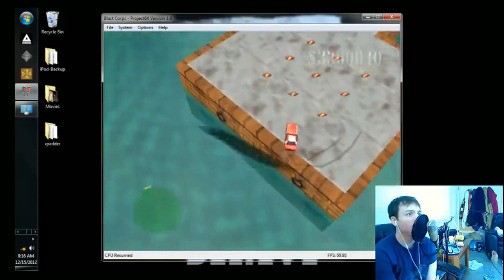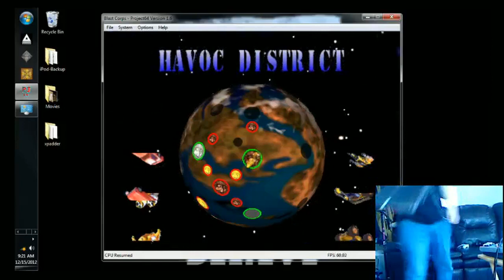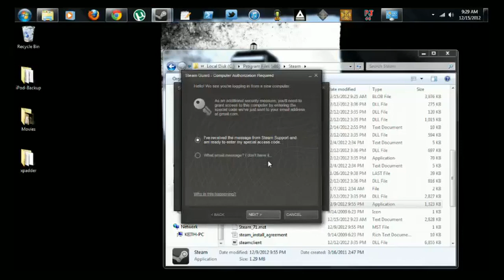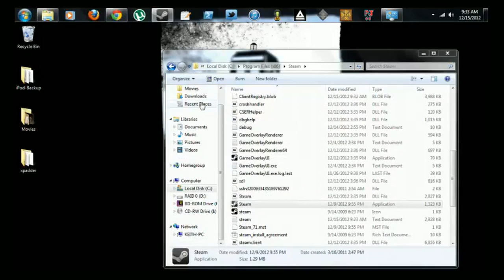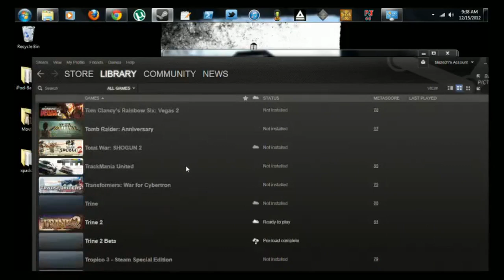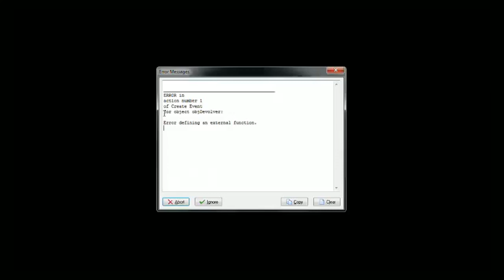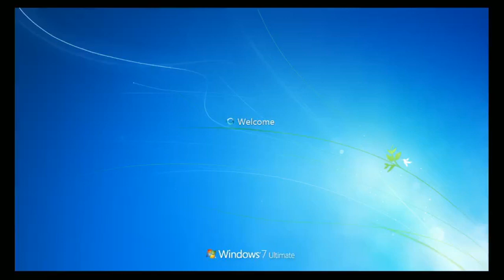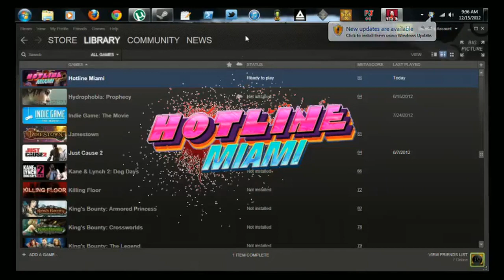Part 16 - 9am - 24-Hour Marathon for Smile Train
Our 24-hour marathon for Smile Train charity continues.
(9:10am - 10:10am)

Games:
Blast Corps
Hotline Miami